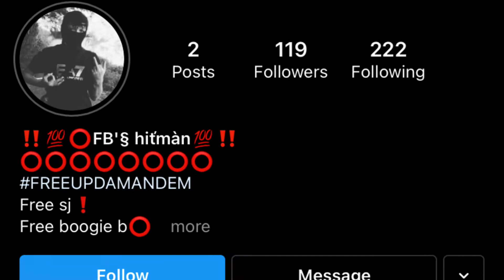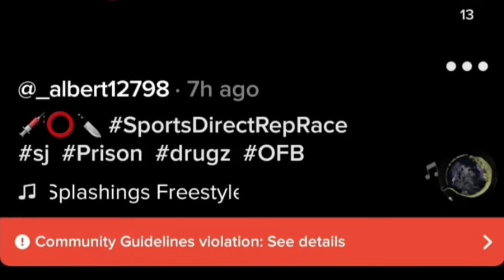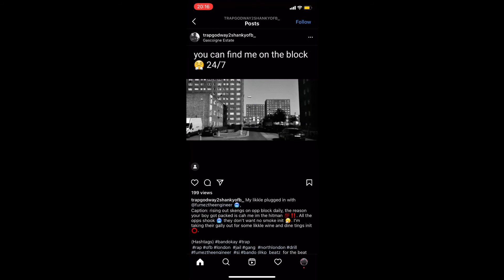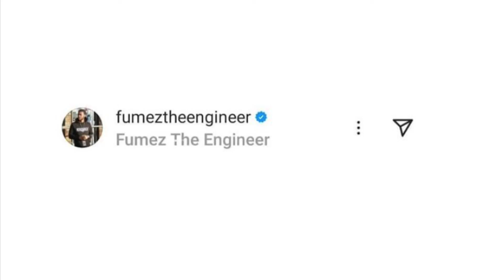WANNA BE OFB MEMBER STABS FRIEND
Like the video or u won’t get any Christmas gifts